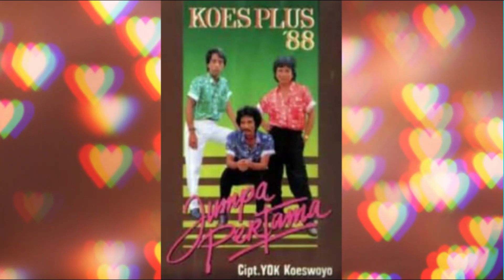Koes Plus 88 - Jumpa Pertama